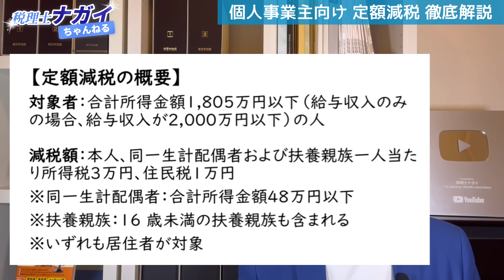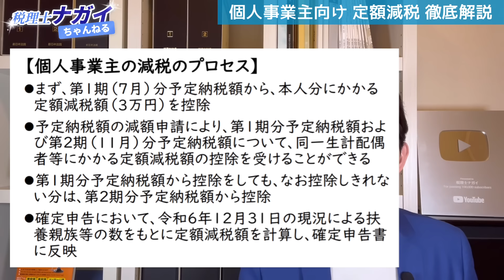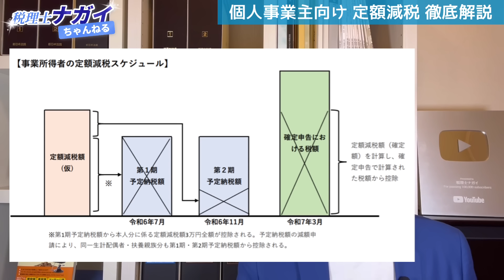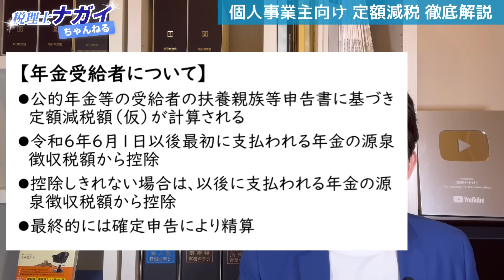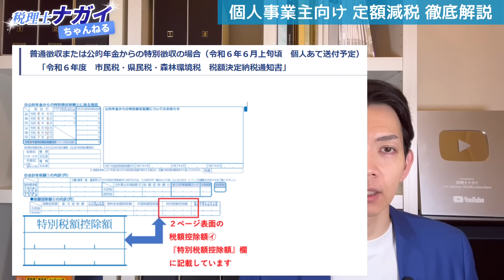個人事業主・年金受給者向けに定額減税を徹底解説！いつ減税や給付を受けられるか理解できます。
個人事業主や年金受給者向けに、定額減税がどのように実施されるか解説します。住民税非課税世帯への給付についても説明しています。

続々重版決定！累計発行部数3.8万部！(9刷)
『世界一わかりやすい！　インボイス』